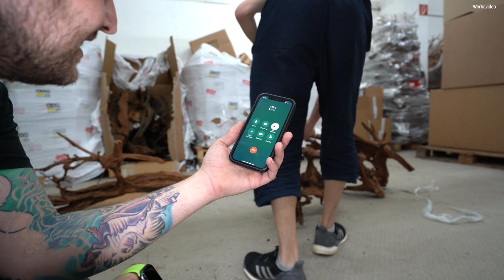Das XXL Amazonas Biotopaquarium wird eingerissen! | Hardscape aussuchen für das neue Projekt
Im August 2020 haben wir das XXL Amazonas Aquarium gestartet und die Resonanz zu dem ehr einfachem SetUp war überwältigend. Doch alles hat ein Ende und das Becken hatte von Anfang an ein Ablaufdatum, denn eigentlich sollte schon damals ein ganz anderes Projekt aus dem 3 Meter Aquarium entstehen. Wie sich das alte Layout in den letzten 16 Monaten entwickelt hat und was der Grund für eine Neueinrichtung ist, erfahrt ihr in diesem neuem Video.  Viel Spaß

Moderation, Inhalt: Kevin Höhlein
Kamera, Schnitt, Inhalt: André Peukert